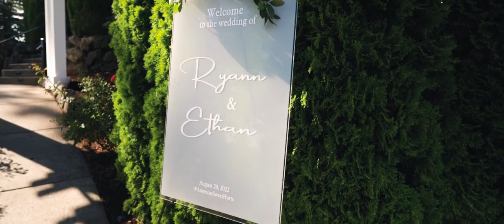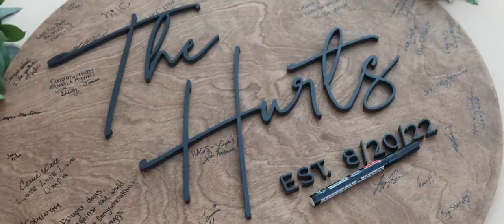Wedding Video | Ryann + Ethan | Happy Valley, Oregan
Wedding Venue: The Aerie at Eagle Landing, Happy Valley, Oregan
Wedding Photography: Olivia Peabody Photo
Wedding Sound: A Sound Choice Entertainment